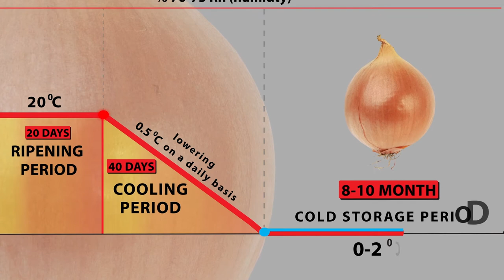Хранение - залог успеха - Лук